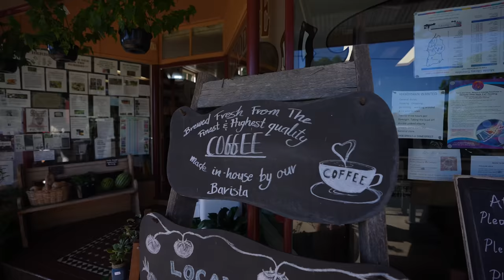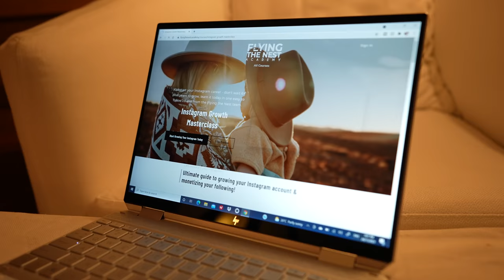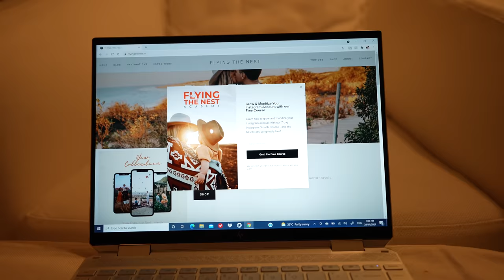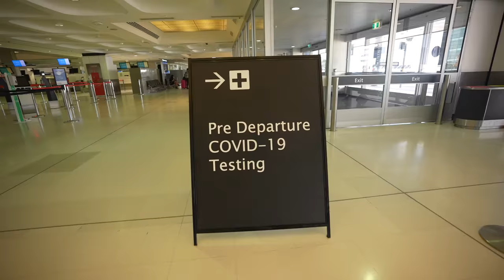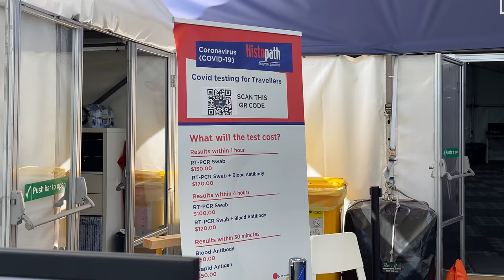WE LEFT AUSTRALIA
We are saying goodbye to Van Life and leaving Australia...